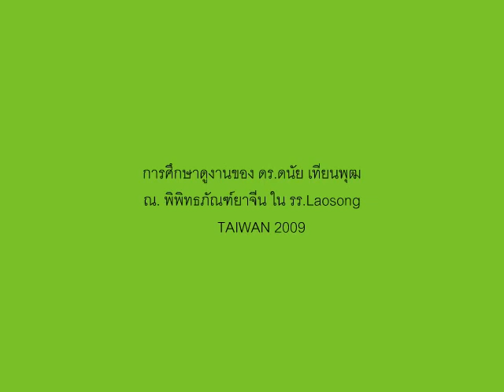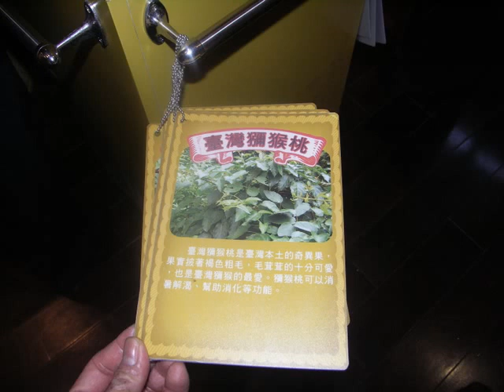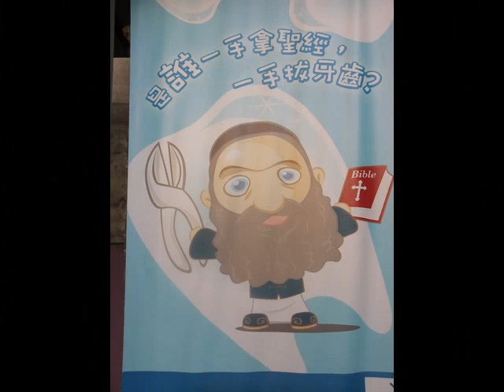ดร.ดนัย เทียนพุฒ :Laosong Museum in Taiwan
การศึกษาดูงาน พิพิธภัณฑ์ใน รร. Laosong
"Museum in Laosong Primary School"